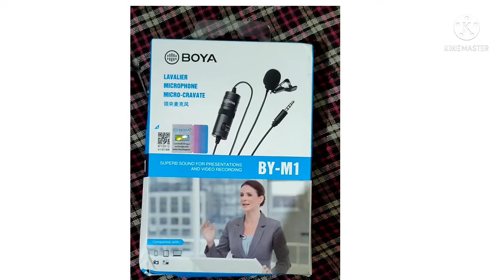New mic for clear voice Boya BYM1 omnidirectional lavalier condenser microphone